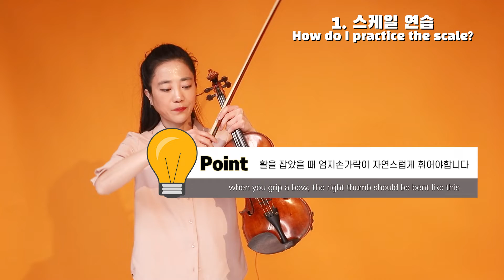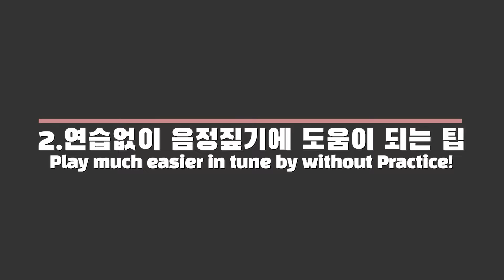바이올린 독학: 스케일 연습할때 주의할 점 | 정확한 음정 꿀팁 | 연습할때 거울보고 하는것이 좋을까요?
이 바이올린 배우기 시리즈는 @Meta_Violin 채널서 지속하고 있으니 놀러오세요! 👉
바이올린꿀팁: 스케일연습 할때 주의할 점 | 정확한 음정 꿀팁 | 연습할때 거울보고 하는것이 좋을까요?
앞으로 지지콘 시간에는 (매주 화요일 7시) 바이올린 꿀팁으로 한동안 찾아갈께요! 설문 통해서 의견 주셔서 정말 감사합니다!
기존의 자존감 회복 프로젝트는 매주 목요일 7시, 새로 만든 아이티스트 채널로 찾아갑니다.
혁신으로 감동을 주는 채널, 아이티스트와 기존의 박지혜TV, 두 채널 모두 많이 사랑해 주세요!

00:21 저는 스케일을 어떻게 연습할까요? | How do I practice the scale?
04:04 연습없이 음정짚기에 도움되는 팁 | much easier in tune without practice
05:13 힘빼고 살자, 힘빼고 연주하자 | relaxed! that matters
05:55 연습때 거울이 필요한가요? | Practice WITH or WITHOUT a mirror